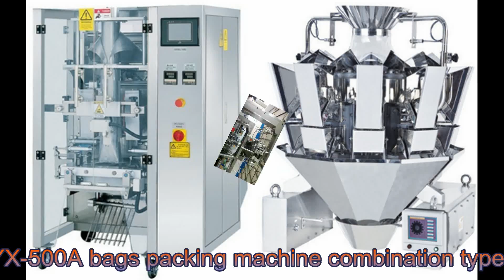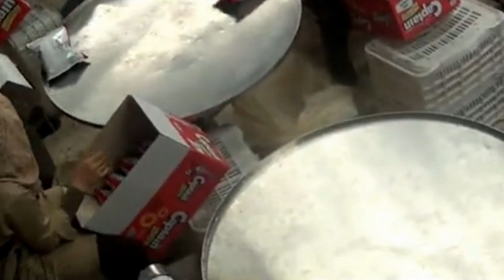Granules multihead filling packing MC combination type in arabian customers' factory 組合式多頭包裝機阿拉伯工廠運行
PENGLAI INDUSTRIAL CORP offers supreme range of Multi Head Packing Systems, which are applicable for various types of materials. These are the best Multi Head Packing Systems available in the industry. We offer these in range of stainless steel to make them give superior performance over long periods.
Application of YX series Granules multihead weighing measuring filling packing machine combination type operated in arabian customers' factory 組合式多頭包裝機阿拉伯工廠運行:
Suitable for measuring and packing anomalous lumpish and granule material,such as potato chips,snack,sugar,puffed food,biscuit,roasted seeds,nuts and so on.
Technic parameter of packaging equipment
PLC controller,
Color touch screen can storage 10 groups parameters for easier replace products.easy operation,stable quality
Technic parameters of large granules packaging machinery for food:
Model YX-GP720
Making bag size L:100-450mm,W:100-350mm
Production capacity 25-60 bags/min
Powder supply and powder 1Ph.AC220V,50/60Hz,4.75kw
Compressed air costs 6-8kg/m2,0.3m3/min
Allocations of packing machine
No . Name Standard allocation
(1 ) Control part: Brand/Origin
1.Touch screen(7 inch) Delta/Taiwan
2. PLC Delta/Taiwan
3. Servo driver/servo motor Delta/Taiwan
4. Temperature-controlled meter Yatai/Shanghai
5.Color code optical fiber Autonics/Korea
6 Transducer Delta/Taiwan
(2)Pneumatic part:
1. Vertical cylinder Airtac/Taiwan
2. Horizontal cylinder Airtac/Taiwan
3.Carry film cylinder Airtac/Taiwan
4.Cutter cylinderAirtac/Taiwan
5. Electromagnetic valve Airtac/Taiwan
(3) Electrical equipment part:
1. Mid-relay Omron/Japan
2. Solid-state relay Yangming/Taiwan
(4) Motor part:
1.Run-film motor Delta/Taiwan
(5)Power switch part:
1.Approach switch Leike/Taiwan
2.Button switch Schneider /France
3.Leakage flow switch Delixi/China
4. Power switch(2.2A) Schneider /France
(6)Date printer part:
1. Date printer(ribbon printer) Nanyun/China
Equipped safely protection,comply with firm's safety management requires
Machines's body and touching parts is stainless steel 304
Hole punching blade, continue bags, gusset bag device after your special request
Has fault display system,easy to operate and maintain.
After-sales service on YX series Granules multihead weighing measuring filling packing machine combination type operated in arabian customers 組合式多頭包裝機阿拉伯工廠運行: